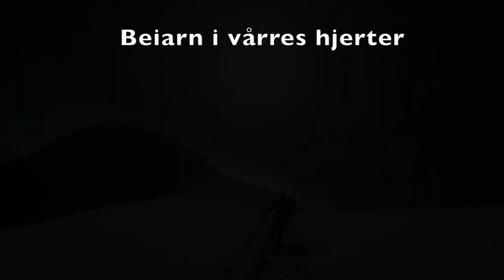Beiarpudder 2020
Denne videoen handler om Beiarpudder 2020